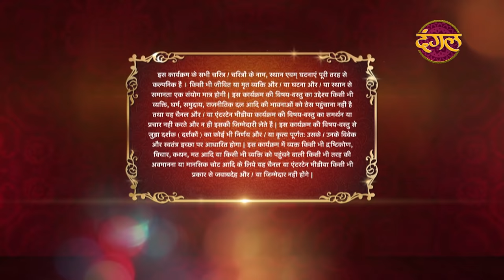Prem Bandhan - प्रेम बंधन || New Full Episode 65 || New TV Show | Dangal TV Channel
' प्रेम बंधन ' सोमवार से शनिवार रात 10:00 बजे सिर्फ दंगल पर
Janki performs hard worship for being well Harsh. On the other hand, Shweta tries to flee but Rajesh mother Savita catch her and expose herself reality that She made Harsh’s accident. Harsh behaves like Child due to her because she mixes wrong medicine in milk in order to make him mad. Shweta was shocked to know her reality and asks her that she is so cruel for her son then why she kept her alive still. Savita replies her that she want to get rid of Janki and you will take Janki away from Harsh. Will Shweta do this?

जानकी हर्ष के अच्छे होने के लिए कठोर पूजा करती हैं। दूसरी ओर, श्वेता भागने की कोशिश करती है लेकिन राजेश की मां सविता उसे पकड़ लेती है और खुद की वास्तविकता उजागर करती है कि उसने हर्ष का एक्सीडेंट करवाया था। हर्ष उसके कारण बच्चे जैसा व्यवहार करता है क्योंकि वह उसे पागल करने के लिए दूध में गलत दवा मिलाती है। श्वेता उसकी वास्तविकता जानकर चौंक गई और उससे पूछती है कि जब वह अपने बेटे के लिए इतनी क्रूर है तो उसने उसे जिंदा क्यों रखा। सविता उसे जवाब देती है कि वह जानकी से छुटकारा पाना चाहती है और तुम जानकी को हर्ष से दूर ले जाओगी। क्या श्वेता ऐसा करेगी?

Genre: Drama, Family
Producer & Created: Ekta Kapoor
Directed: Vikram Ghai
Creative Director: Annu Kaur
Story : Srinita Bhoumick
Written : Dheeraj Sarna
Cinematography: Dinesh Singh
Screenplay: Nikita Dhond, Sambhav Khetarpal
Theme Music Composer: Nawab Arzoo
Original Network: Dangal TV
Production Company: Balaji Telefilms